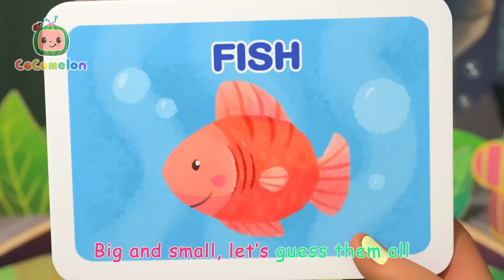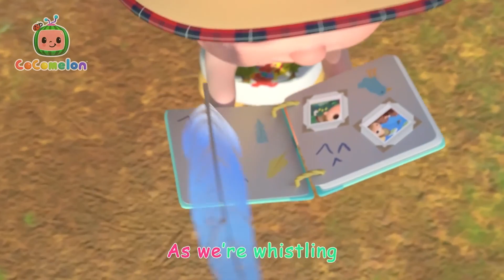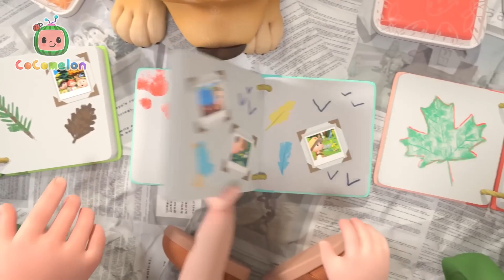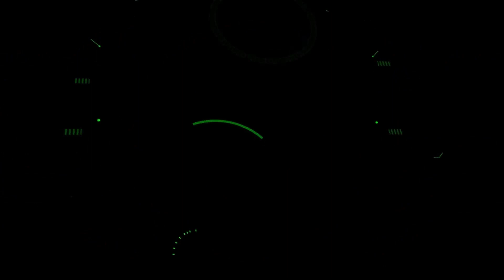Easter Masks Song + MORE CoComelon Nursery Rhymes & Kids Animal Songs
loose tooth ,   teddy bear